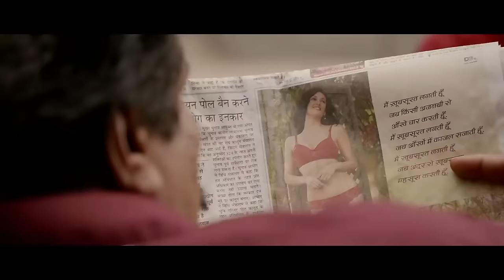Dolly ki Doli full HD Movie | डॉली की डोली | Sonam Kapoor, Pulkit Samrat | Bollywood Romantic Movie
Dolly Ki Doli | Starring Rajkummar Rao, Sonam Kapoor, Pulkit Samrat, Mohammed Zeeshan Ayyub

The film centres around a young woman , Dolly (Sonam Kapoor), who is a con artist. First she married Sonu Sherawat (Rajkummar Rao). She marries men from different religions and runs away with their wealth on the night of the wedding with their money.[5][7] Her entire family consists of con artists. After conning a number of rich men, she gets media attention, who label her as "looteri dulhan" (bride thief). A cop Robin Singh (Pulkit Samrat) decides to catch Dolly. When she tries to con Delhi boy Manjot (Varun Sharma), she slips and her photographs are splashed all over the media.